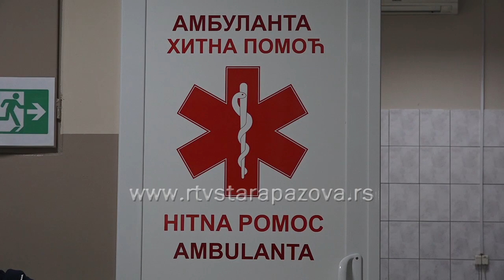Služba za hitnu medicinsku pomoć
Služba za hitnu medicinsku pomoć sa sanitetskim prevozom pazovačkog doma zdravlja, sa punktovima u Staroj i Novoj Pazovi  i Starim Banovcima, koja pokriva teritoriju sa oko 75 hiljada stanovnika u prečniku od 351 kilometra u devet naselja i spasava ljudske živote prilikom saobraćajnih nesreća na dva međunarodna autoputa, ima danju samo dve, a noću i vikendom tri mobilne lekarske ekipe u smeni.